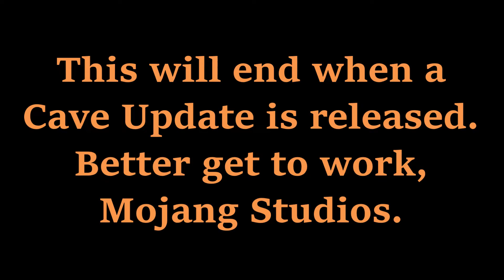TORTURING PewDiePie's Pets until the CAVE UPDATE | Day 600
The Beetroot Council and I have spent the last few months rounding up pets, but now we're forced to try and round up the many parts of reality and arrange them into their previously-coherent state. If we mess this up, the world could be destroyed for good. No pressure. As time goes on, more and more forms of torture will be brought upon these creatures. The only way to cease this activity is to spread the word. The well-being of PewDiePie's beloved animals is in the hands of Mojang Studios.